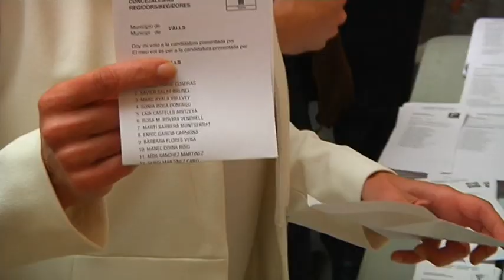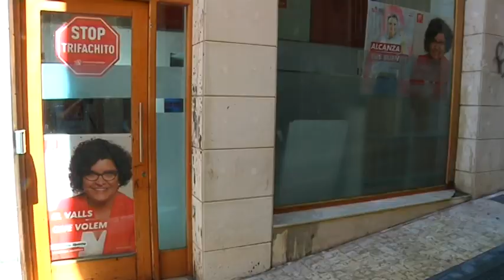Valls afronta unes municipals obertes i incertes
Durant el matí del diumenge electoral, els candidats de les formacions que es presenten a Valls han exercit el seu dret a vot. Tots demanen participació entenent que aquestes municipals incertes i obertes han de definir el model de ciutat dels propers anys.